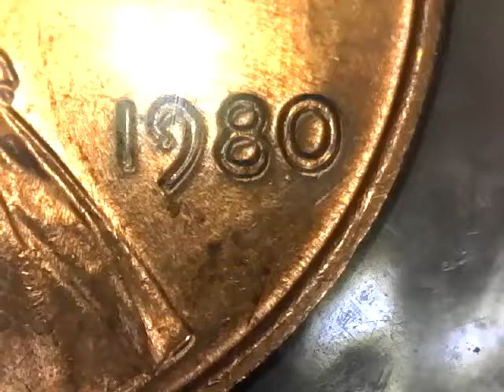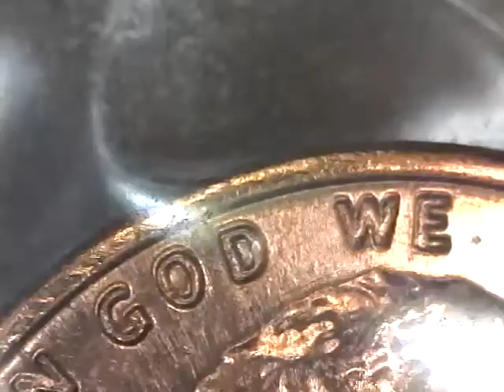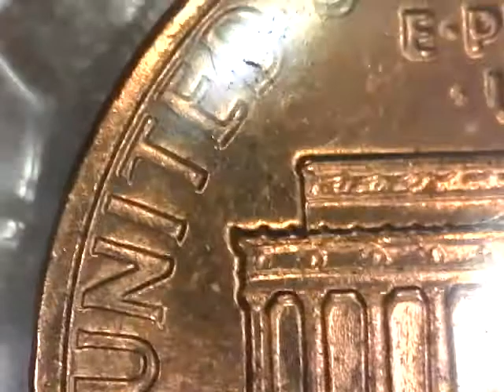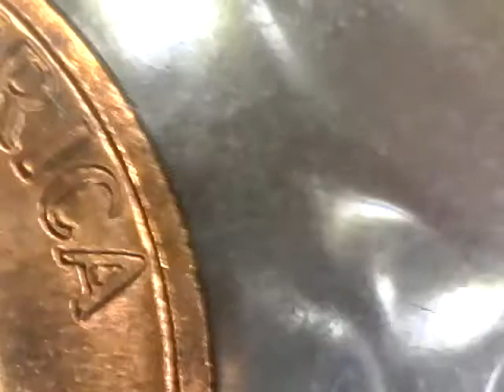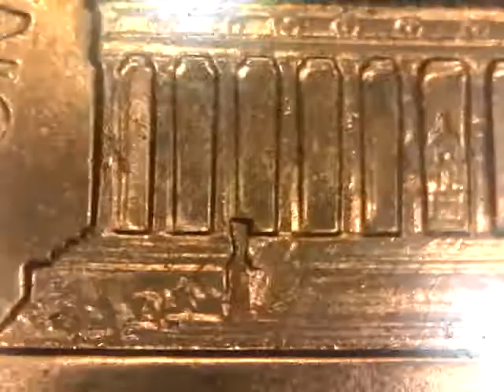1980 PENNY NICE COIN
MAYBE DDR